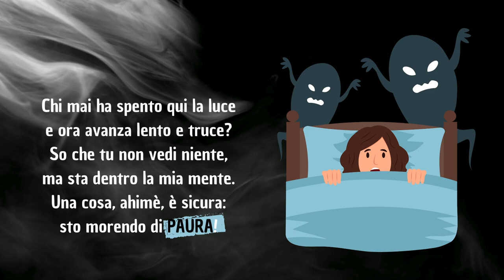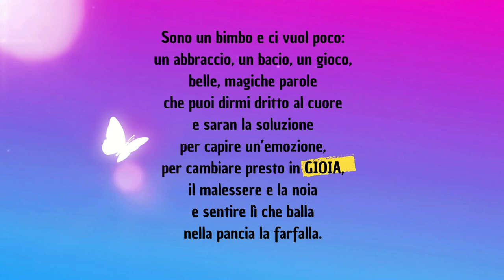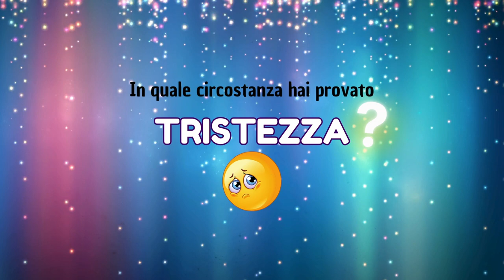💓EMOZIONI - di Germana Bruno - Breve tour in rima tra le principali emozioni e spunti di riflessione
Che frastuono nel mio cuore,
chi lo scuote e fa rumore?
Cosa c’è lì imprigionato
e vuol esser liberato?
Vuole uscire dalla gabbia
la mia grande, forte RABBIA!
Chi mai ha spento qui la luce
e ora avanza lento e truce?
So che tu non vedi niente,
ma sta dentro la mia mente.
Una cosa, ahimè, è sicura:
sto morendo di PAURA!
Non ho fame, non ho sonno,
quanta NOIA tutt’intorno,
non ho voglia di giocare
e non dirmi di studiare,
io non provo più allegrezza,
ho nel cuor tanta TRISTEZZA!
Sono un bimbo e ci vuol poco:
un abbraccio, un bacio, un gioco,
belle, magiche parole
che puoi dirmi dritto al cuore
e  saran la soluzione
per capire un’emozione,
per cambiare presto in GIOIA,
il malessere e la noia
e sentire lì che balla
nella pancia la farfalla.

Testo: Germana Bruno
Montaggio e voce: Maestra Emy